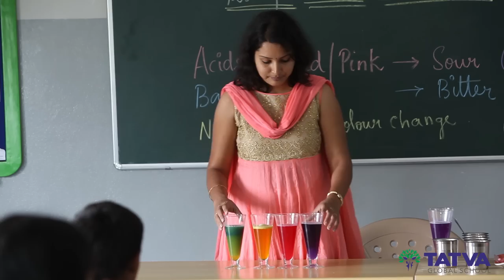Tatva Corporate Movie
Here's our corporate movie that will take you through Tatva's philosophy and how we nurture young minds to become global citizens.